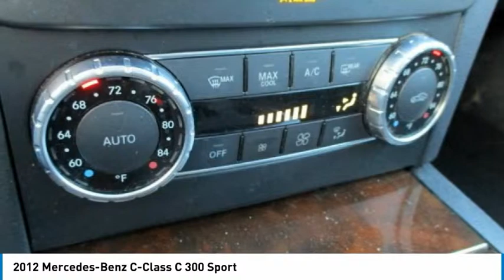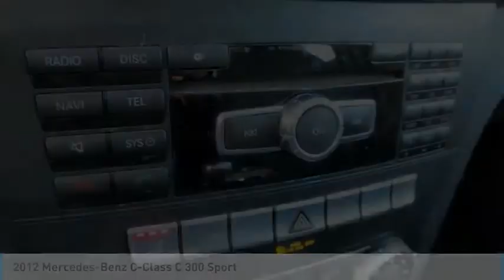2012 Mercedes-Benz C-Class Lancaster PA 3290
2012 Mercedes-Benz C-Class C 300 Sport

*ONE OWNER CLEAN CARFAX*, *NAVIGATION*, Power Moonroof, *Leather*, *Back Up Camera*, *Power Seat*, Alloy Wheels, *NEW PA STATE INSPECTION and EMISSIONS*, Recent Oil Change, Vehicle Detailed, Passed Dealer Inspection. Every car in our inventory includes a free Carfax Report. Iridium Silver Metallic 2012 Mercedes-Benz C-Class C 300 Sport 4MATIC 4MATIC 7-Speed Automatic 3.0L 6-Cylinder FI DOHCRecent Arrival!Great financing too at Auto One -- our team will work hard to get you attractive financing to suit your budget and lifestyle. Auto One employs Market Based Pricing. Don't wait-- vehicles like this never last long: Call, stop in, or apply online today! *WE BUY CARS* & *WE WANT YOUR TRADE*